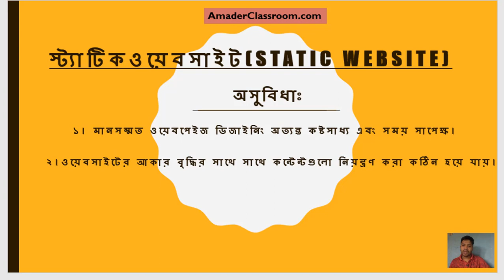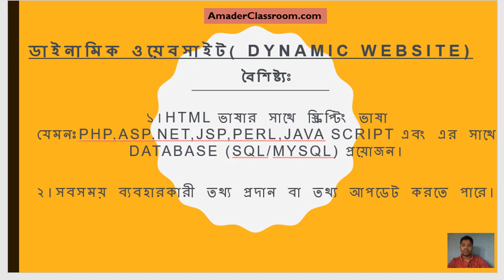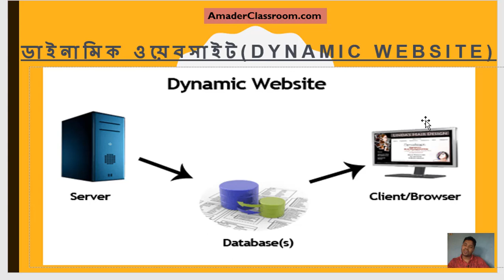Difference Between Static & Dynamic Website || স্ট্যাটিক ও ডায়নামিক ওয়েবসাইটের মধ্যে পার্থক্য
একাদশ ও দ্বাদশ শ্রেণির জন্য

ICT _অধ্যায়ঃ ৪
ওয়েব ডিজাইন পরিচিতি এবং HTML

*যে সকল ওয়েবসাইটের তথ্য সাধারণত পরিবর্তন হয় না তাদেরকে স্ট্যাটিক ওয়েবসাইট বলা হয়।
* খরচ কম ও ওয়েবসাইট উন্নয়ন ও নিয়ন্ত্রণ খুব সহজ।
 *অতি দ্রুত,দক্ষতা ও নিরাপত্তার সাথে কন্টেন্ট সরবরাহ করা হয়।
 * নেট স্পিড খুব কম হলেও দ্রুততার সাথে ডেটা ডাউনলোড করা যায়।

*যে সকল ওয়েবসাইটের তথ্য সাধারণত পরিবর্তনশীল তাদেরকে ডাইনামিক ওয়েবসাইট বলা হয়।
 *ব্যবহারকারীর চাহিদা অনুযায়ী পেইজএর কন্টেন্ট পরিবর্তন হতে পারে।
*তথ্য বা বিষয়বস্তু আপডেট খুব দ্রুত করা যায়।
*আকর্ষনীয় ও ইন্টারেক্টিভ লে-আউট তৈরি করা যায়।

                                                About
 Amader Classroom is a Online based learning institution. Our mission and Vision is to make learning more easy and more informative to the students .So that they can acquire knowledge very pleasantly learn your academic courses. We will cover all subject from Class IV to Graduation.
So, keep learning and stay with us
Video Title: Amader Classroom
Lecture: static website details
Subject: ICT
Topic:static website
Class: HSC